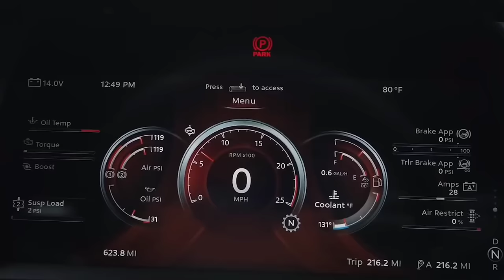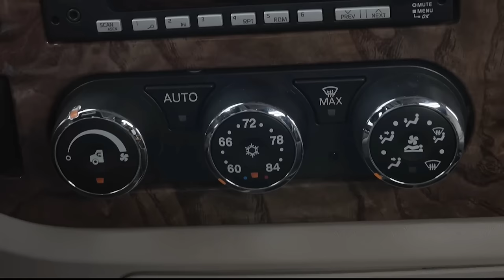All New 2024 PETERBILT 589 INTERIOR - A hotel room on wheels!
Peterbilt 589 interior 2024 is a true hotel room on wheels. Peterbilt 589 interior cabin presentation.